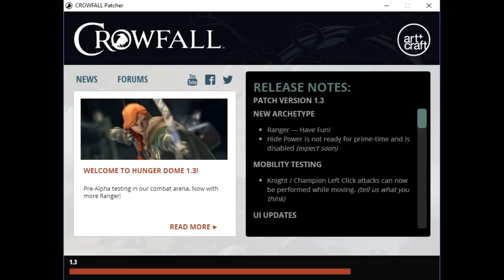Crowfall preAlpha hunger dome/ destroying worlds/ ranger intro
Learn more about crowfall and this amazing new game coming soon

I will have actual gameplay footage up today as I logged in and got my very 1st taste of the hunger dome on the EU test server...prettyhorrible ping lol but oh well it still very cool and awesome looking. Massive hype train coming!

Crowfall is a Massively Multiplayer Online Role Playing Game (MMORPG, for anyone born in a cave). By that, we mean that the game is played online in a persistent shared environment with thousands (and thousands, and thousands…) of other players.

We think Crowfall is a very different flavor of MMO – internally, we call it a Throne War Simulator. That’s because we’ve designed it to be a very different game experience. It has elements in common with strategy games, political simulators, survival games… and a few elements that don’t really exist anywhere else

There will be monsters in Crowfall – lots of them – but they are intended to raise the general “threat level” of the game, not to be the primary focus.

Crowfall will not have any instanced PvE dungeons and raids; however, the worlds WILL be crawling with monsters and former inhabitants of the dying worlds.

Players will often need to fight NPC monsters near resource nodes, to gain access to points of interest, scavenge for food and equipment and often to simply survive. Many of these creatures are powerful enough that they will be very challenging to defeat – even for groups of players working together.

Some activities will require players to seek out monsters – some recipes will require reagents that can only be found by defeating certain monsters or require the use of rare thralls (“ghosts” NPCs that must be captured) to bind into an enchantment. Also, remember that the monsters will also become more deadly as Winter approaches and the Hunger bleeds the warmth from each world.